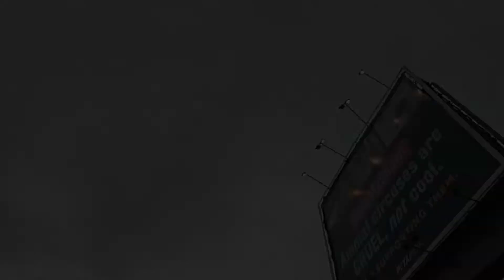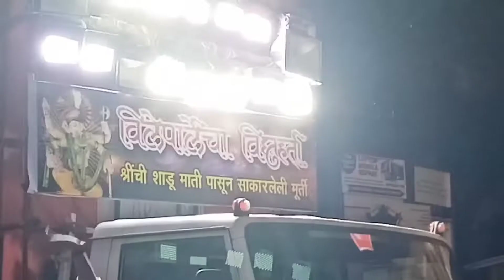16 TH VLOG || पारशीवाड्याचा महाराजा|| विलेपार्ले चा विघ्नहर्ता|| विलेपार्ले चा विघ्नेश